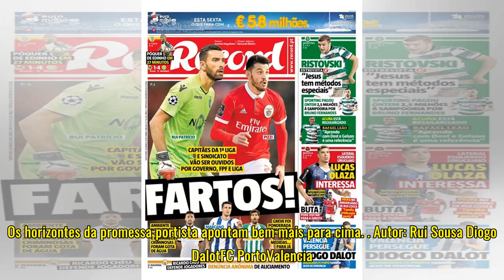Valencia continua a sonhar com Diogo Dalot